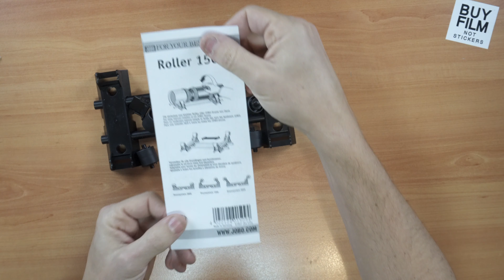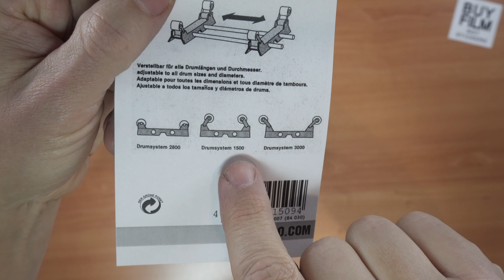Jobo Roller Base 1509 || Unboxing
Unboxing a Jobo roller base 1509.

Main Camera
Run and gun mic
Lav mic